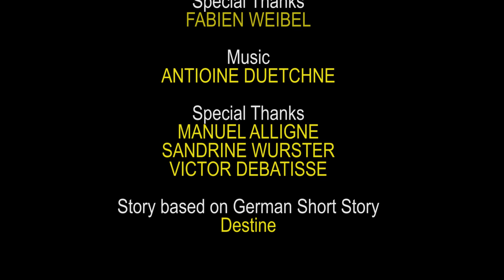Destiny / දෛවය / விதி - By : MYLVAGANAM MAHARAJ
A German old short story transformed to a Short film by : MYLVAGANAM MAHARAJ

Story / Screen Play / Cinematography / Editing / Special Effects / Sound Effects
MYLVAGANAM MAHARAJ

Cast
M.G.RAVICHANDRAN

Special Thanks
FABIEN WEIBEL

Music
ANTIOINE DUETCHNE

Special Thanks
MANUEL ALLIGNE
SANDRINE WURSTER
VICTOR DEBATISSE